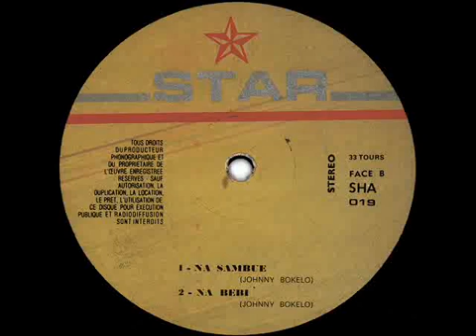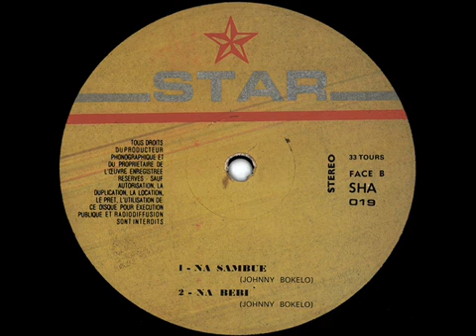Johnny Bokelo Isenge - Na sambue - EL EMPERADOR